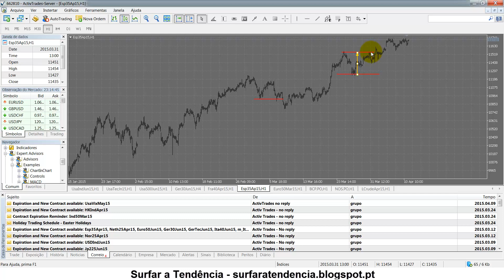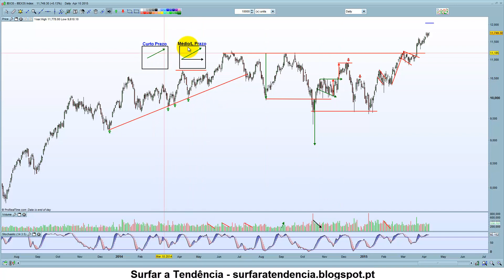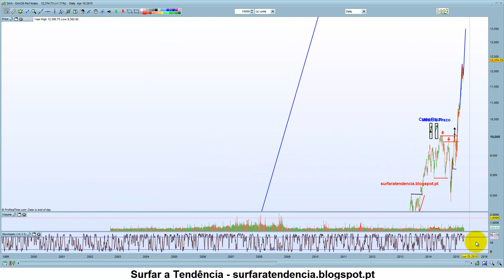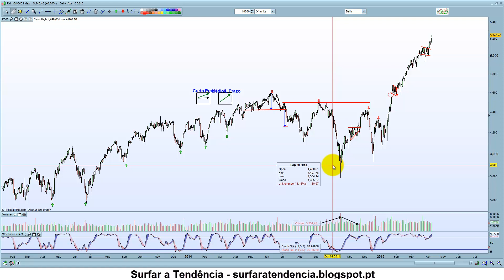Índices Europeus - A semana que passou e a que agora se inicia (12-4-2015)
- PSI20 activou a bandeira e caminha agora para a sua projecção;
- DAX e CAC continuam em máximos e sem quaisquer sinais de abrandamento;
- Ibex a caminho da projecção de rectângulo activado no gráfico horário